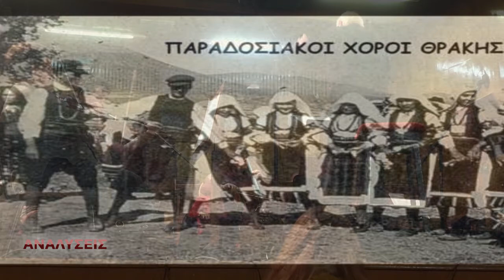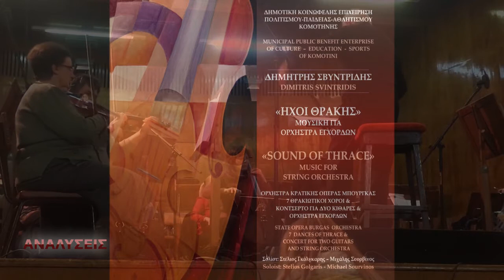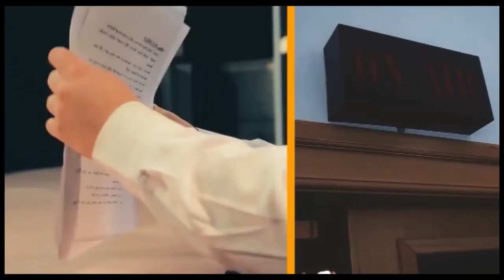ΕΚΠΟΜΠΗ ΑΝΑΛΥΣΕΙΣ ΔΗΜΗΤΡΗΣ ΣΒΥΝΤΡΙΔΗΣ